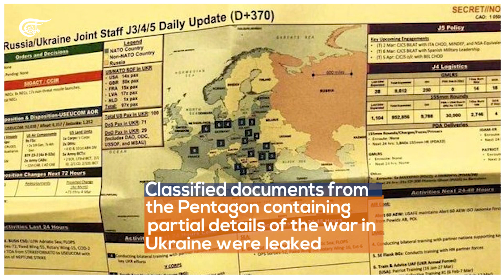The leaked Pentagon documents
Citing US officials, The New York Times reported on Saturday that the leaks of classified US documents obscured US ties with key allies and partners, and also undermined the US' credibility and ability to keep secrets.

The report shows that Ukraine was not the only country the US was spying on, but that allies such as "Israel."